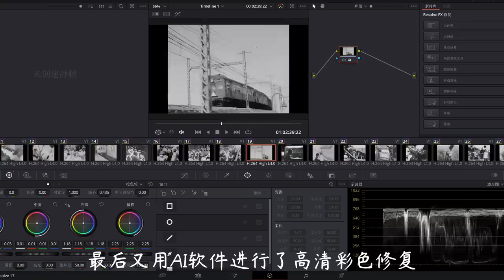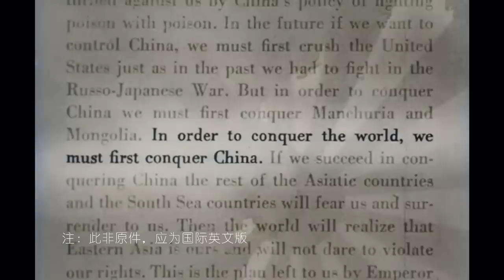曾被美国禁播多年的真实抗日纪录片，彩色修复重制版